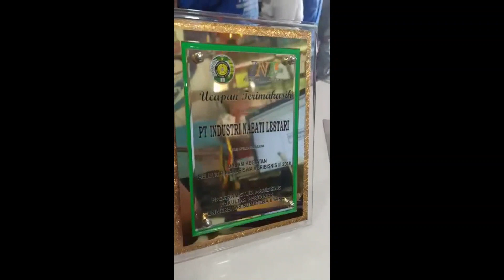PLAKAT KUNINGAN DAN AKRELIK